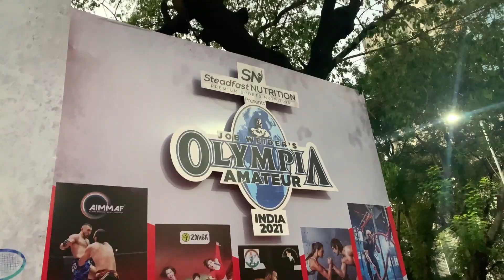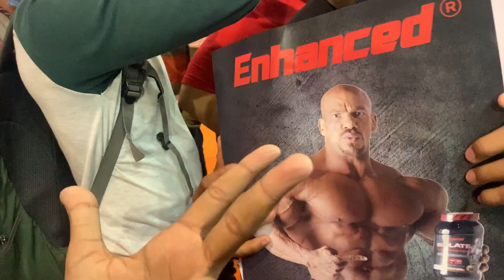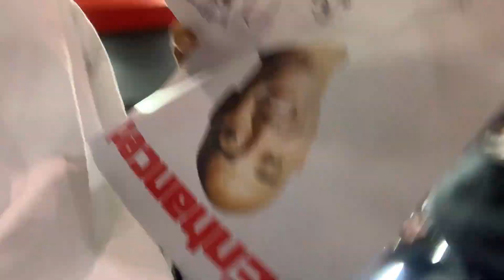First Time Visited Amateurs Olympia 💪😍|FT. Sunit Jadhav, Big Ramy,Etc |Gone Amazing🤩 |MUMBAI 2021